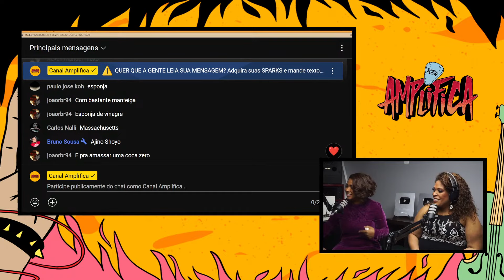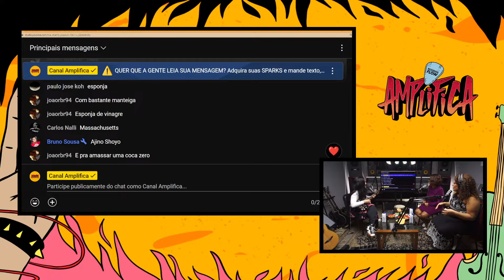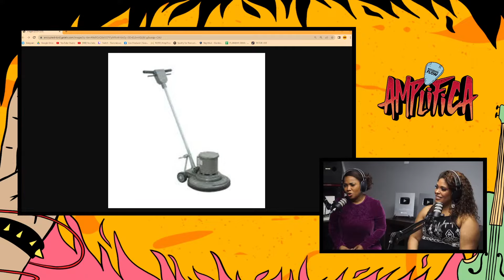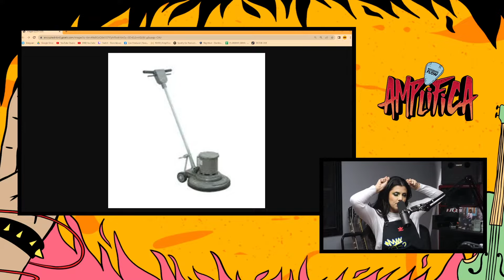THALITA PERTUZATTI E DEBORA PINHEIRO - AMPLIFICA #142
O Amplifica de hoje recebe as irmãs em suas carreiras solo, Thalita Pertuzatti e Debora Pinheiro.

0:00 INICIO
01:35 PROBLEMA com o PRIMEIRO EX
22:03 CAMPANHA para as IRMÃS GUARESCHI
26:07 IRMÃS na VOZ
39:21 MÚSICA INÉDITA do AJINOMOTO
51:35 Nat + Thalita Pertuzatti + Debora Pinheiro = TIM MAIA
1:05:53 RACISMO REVERSO ?
1:28:30 INTRODUÇÃO de CRIANÇAS na MÚSICA
1:36:02 ENTENDENDO a BÍBLIA
1:47:16 PERRENGUES em MUSICAIS
2:38:01 I WILL SURVIVE
4:03:33 LUA de CRISTAL

📬 CAIXA POSTAL
80154 | CEP: 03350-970 | São Paulo - SP
(Especificar que é pro Amplifica)

HOST:
Nat Guareschi - @natguareschi

DIREÇÃO:
André Suete - @andresuete

PRODUÇÃO GERAL:
Fernanda Rebello - @ferebello_

PRODUÇÃO ARTÍSTICA:
Suzana Suguimori - @suguimori

OPERAÇÃO:
Tainá Biá - @tainabia

ÁUDIO:
Jhol Bagueiro - @jholbagueiro
Gus Soularis - @gussoularis

EDIÇÃO:
Bruno Sousa - @_brunaosousa